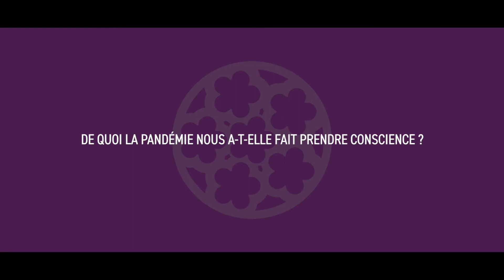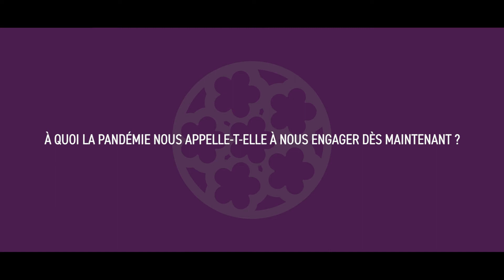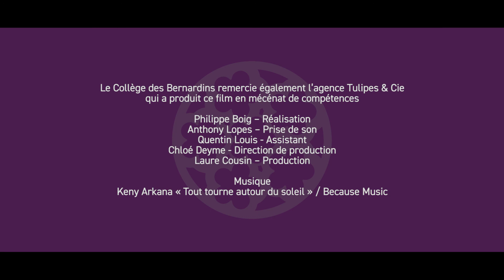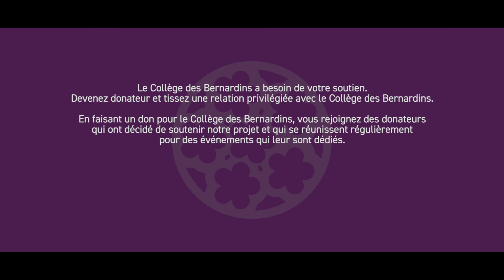Liberté, santé et éthique | Penser demain #6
Avec le professeur de médecine, Sadek Beloucif et le professeur émérite de médecine interne, Didier Sicard